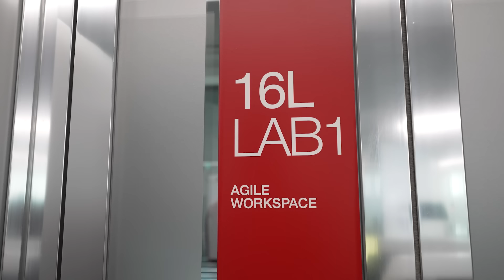Cosa c'entra la TECNOLOGIA con le ASSICURAZIONI?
Ormai è tutto tech. La banca, la spesa, le auto, il fascicolo sanitario... ma le assicurazioni?
Per scoprirlo siamo andati a Mogliano Veneto, nella sede di Generali, dove abbiamo avuto modo di farci spiegare come tecnologia e innovazione abbiano stravolto un settore che ha oltre 200 anni.

Se vuoi saperne di più, ti suggeriamo di visitare Go Generali, l'ecosistema digitale di Generali Italia dove potrai trovare corsi formativi per potenziare le tue competenze su temi come Big Data, Data Science, Generative AI, Design Thinking e molto altro ancora. E potrai anche candidarti per le posizioni aperte con pochi semplici click direttamente nella piattaforma